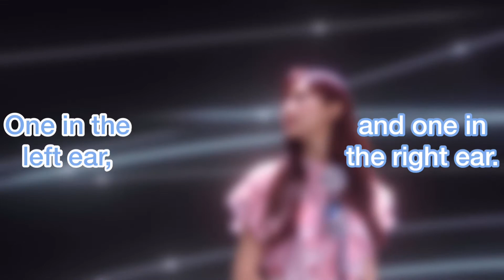TWICE(트와이스/トゥワイス) “Fanfare” - Same Part, Different Vibe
The content of this video belongs to TWICE at Warner Music Group.